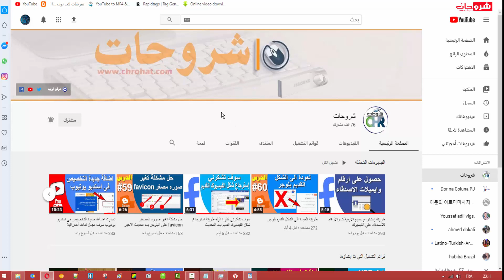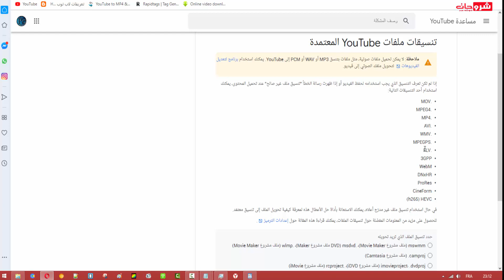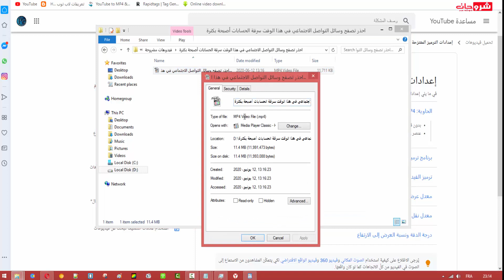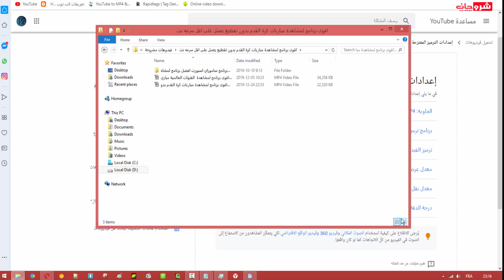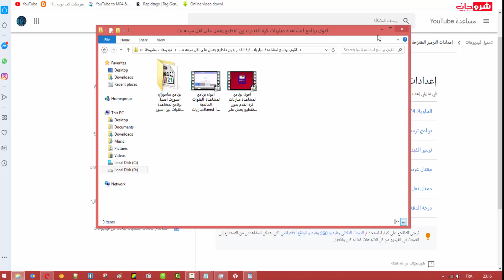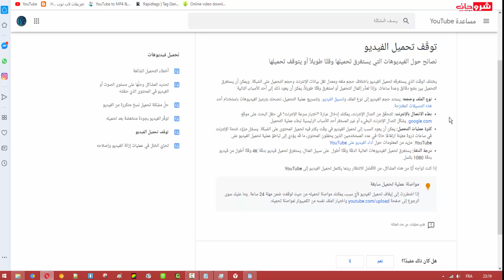حل مشكلة بطئ رفع الفيديو على اليوتيوب إليك نصائح لـ تسريع رفع الفيديو على اليوتيوب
» المدونة :
» لمراسلتي على الايمايل :
⬅️الأسئلة المتداولة
⬅️ جميع الحلاقات متعلق ب Blogger Course